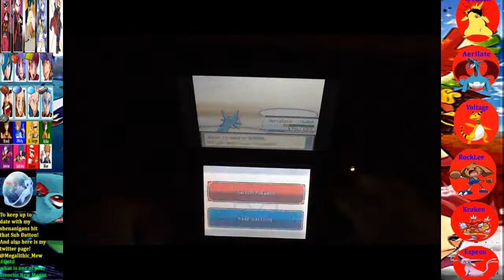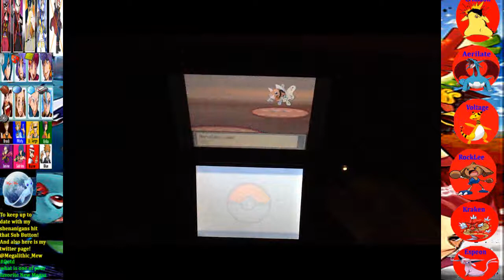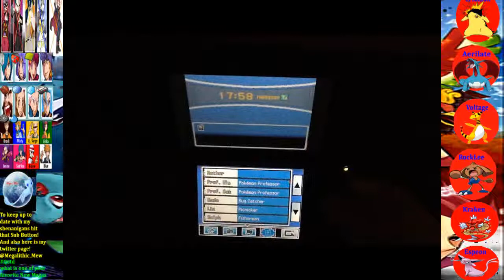Title Time To Wreck it!! Cerulean City Gym Pokémon HeartGold Episode 58